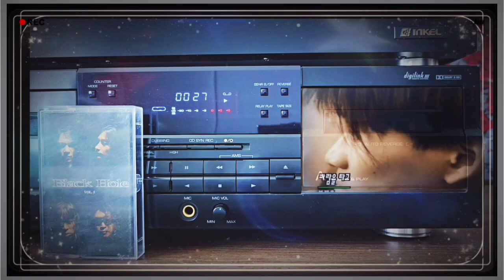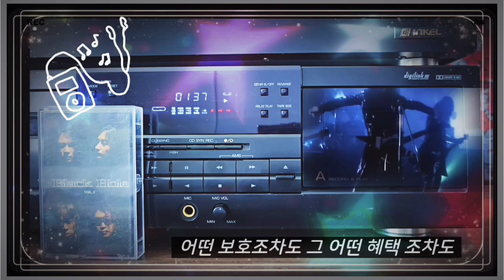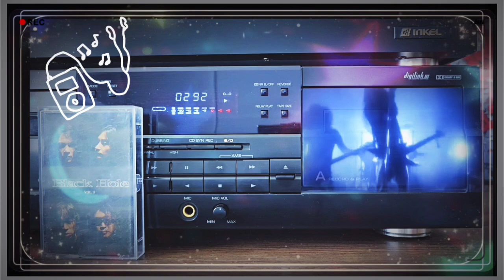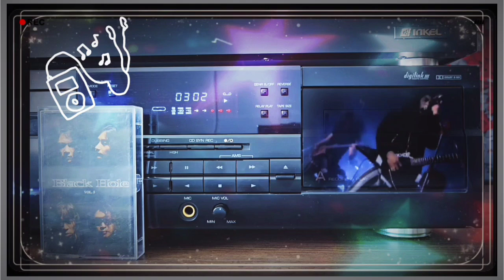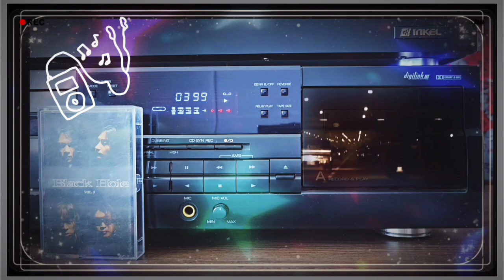바람을 타고 ☆ 블랙홀